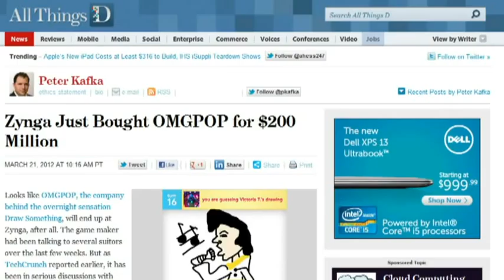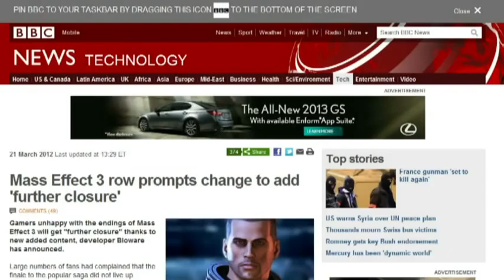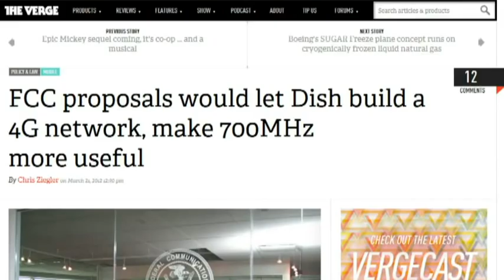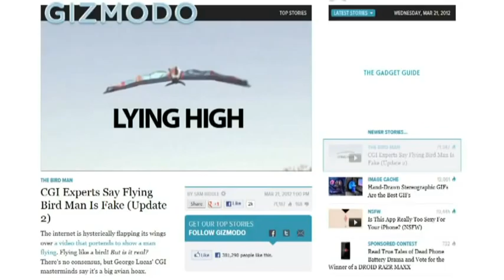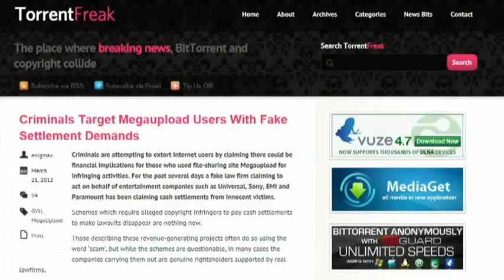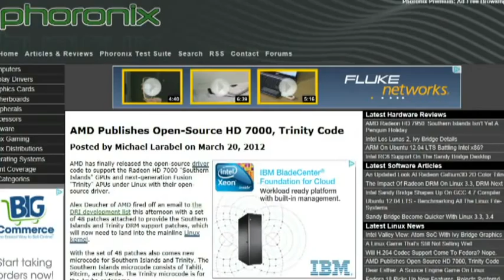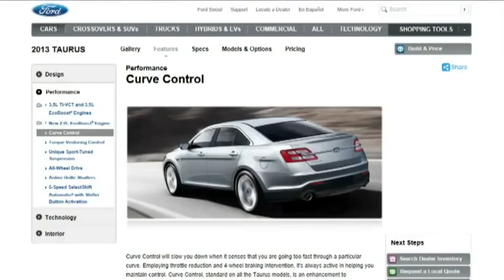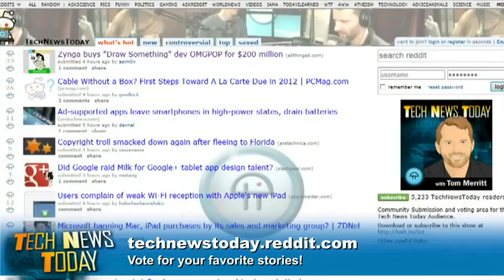Tech News Today 462: Big Flap Over Flying Human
Is Bioware caving on the ME3 ending? Can man fly by flapping wings? The Great Spectrum Crunch is coming, and more.

Guest: Ryan Shrout and Brian Brushwood

Running time: 46:48